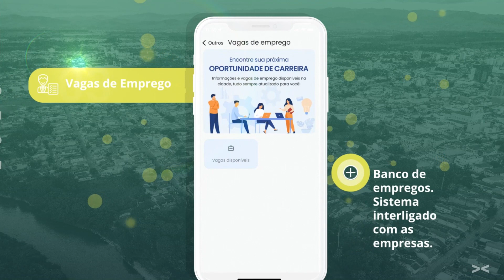Lançamento do APP Pindamonhangaba